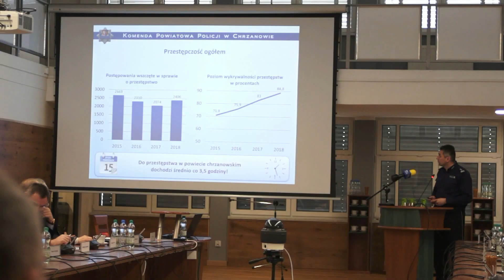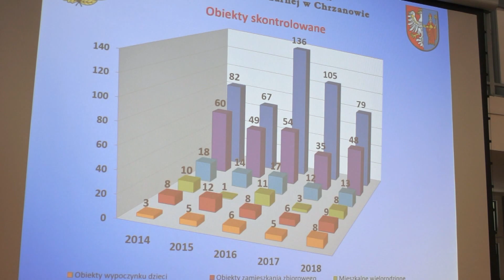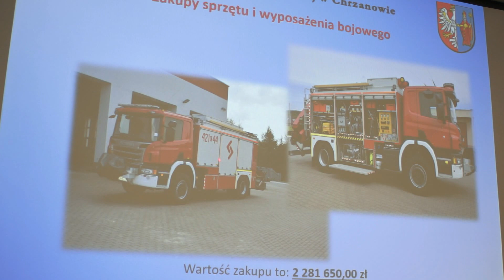Policja i Straż Pożarna podsumowały miniony rok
TV POWIAT redakcja: Magdalena Balicka  zdjęcia i montaż: Robert Rejdych marzec 2019